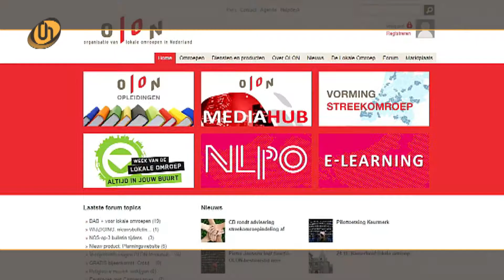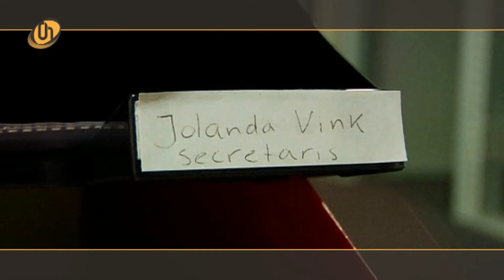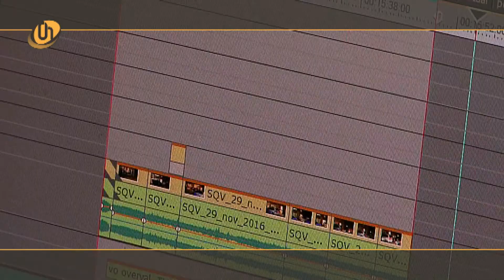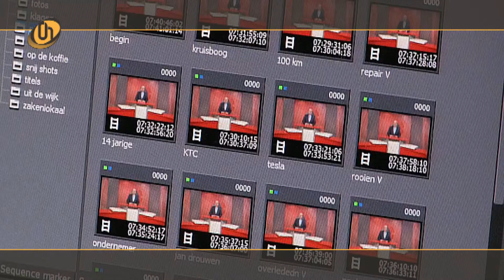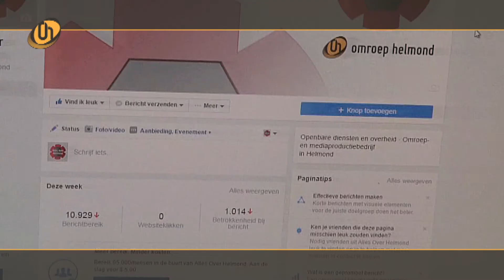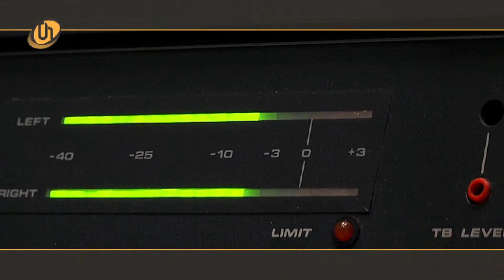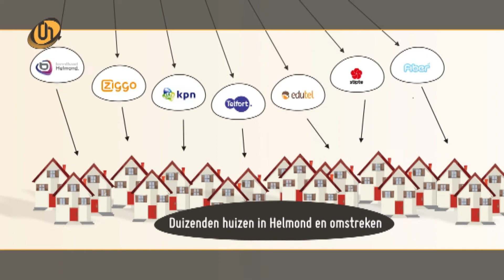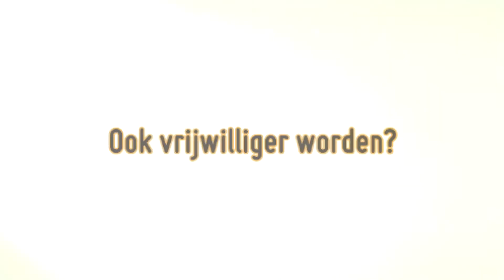Alles over omroep Helmond | promo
wat?, hoe?, welk?, wie?, waar? waarom? betaald?, vrijwillig?, subsidie?... kortom, achter de schermen bij omroep Helmond TV en radio